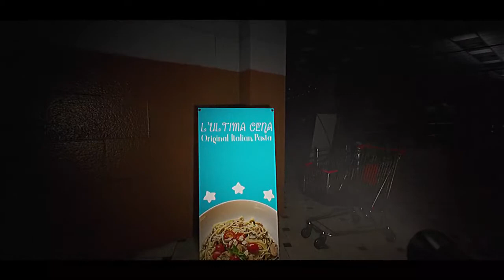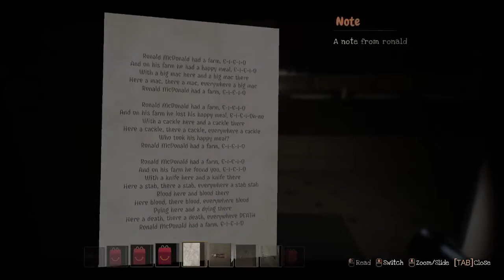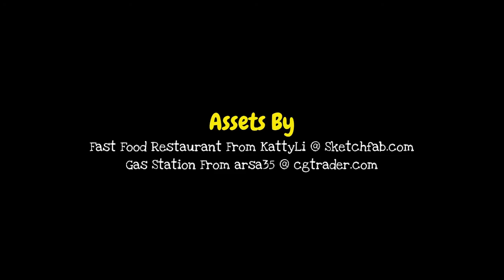Ronald McDonald started lurking! | Ronald (horror game)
I embark on a journey to collect some Happy Meals but I get stalked by Ronald himself.